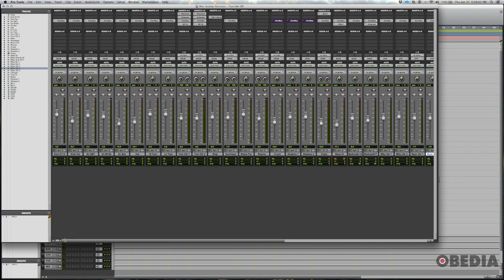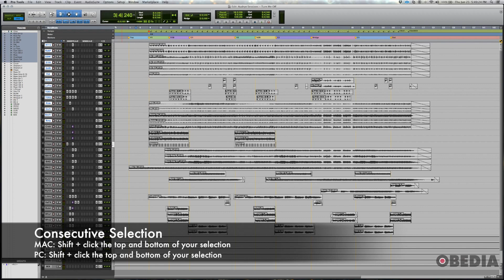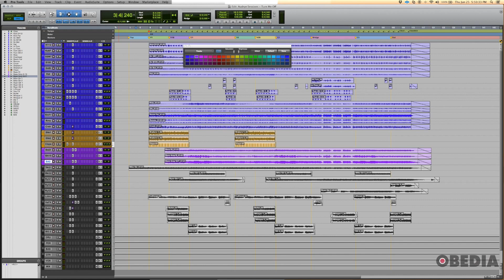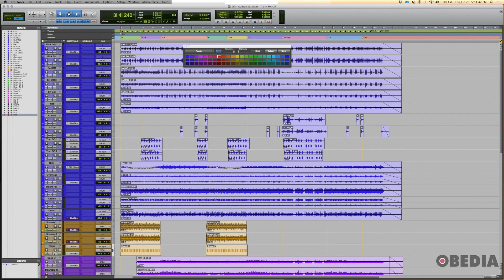Quick Look: Pro Tools session organization tips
This is a quick look at our member exclusive video on OBEDIA.com showing you some expert tips on how to optimize your Pro Tools session using color coding and more.